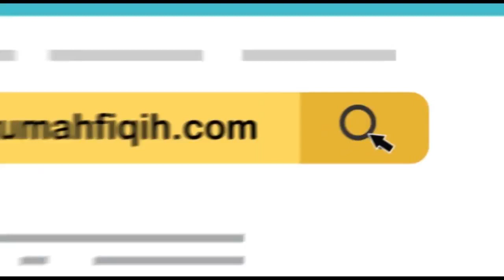Yas'alunak 2, 21 November 2017 - Ustadz Ahmad Sarwat, Lc., MA.